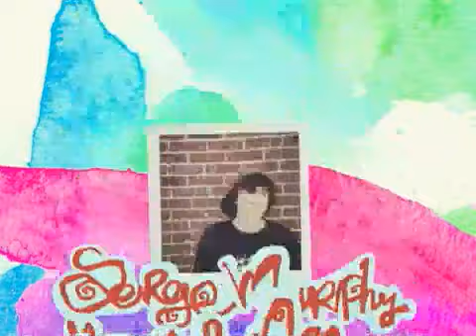hello goodbye trailer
dave bachinsky
manny santiago
John coyne
alex goro
justin clement
jay clement
matt fenell
tim nichols
dan zvereff
tommy wisdom
brad miller
george murphy